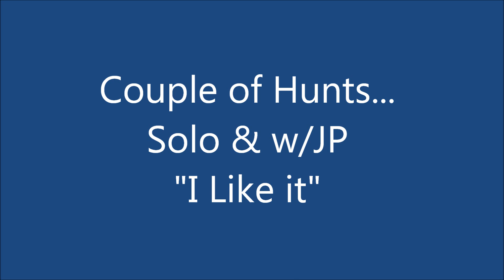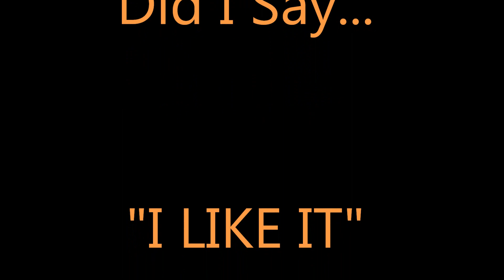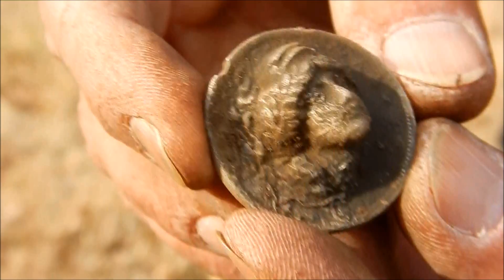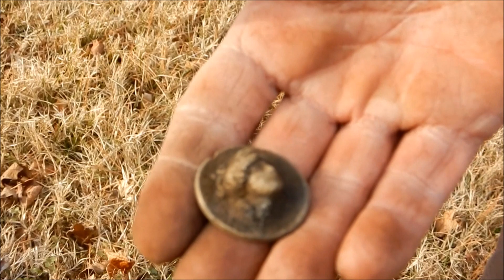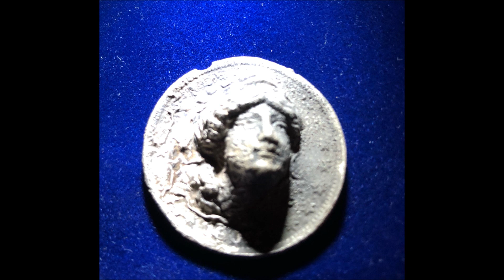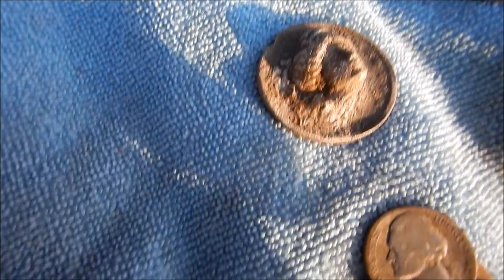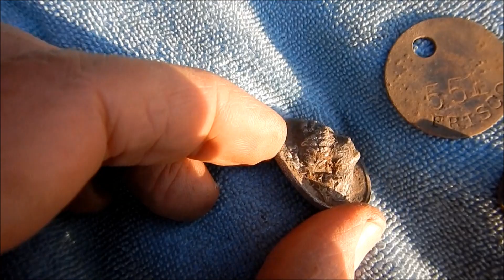Metal Detecting...Solo & w/JP. Coins, Silver, Relics, & More?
Here's looking at you Barber. I go solo on the first hunt. JP catches up with me at a new permission.  I score a bunch of firsts for 2018.